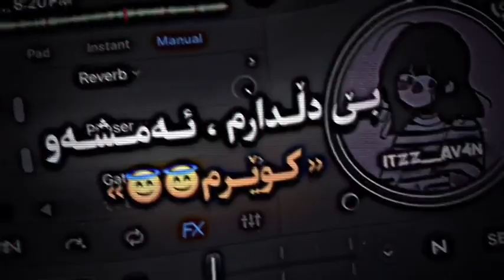تایبەترین کۆرانی کوردی{ئێستا من لە دوونیا وێڵم}..💔